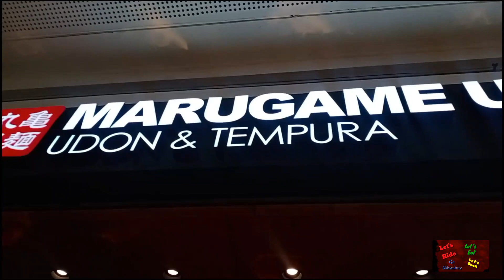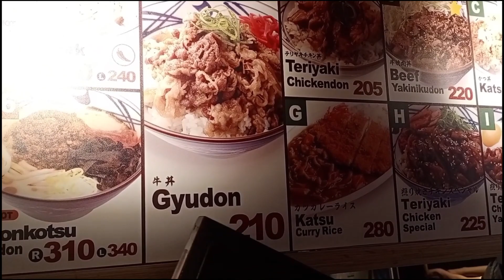One of the best Marugame udon & teriyaki